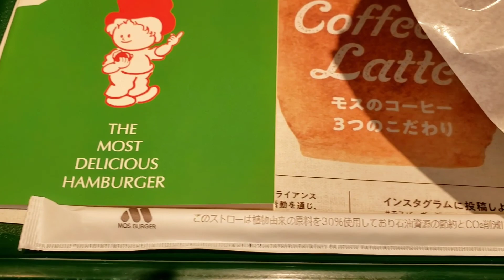【モス50周年】モスバーガーの和風旨だれのとり竜田バーガー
アイスコーヒーS

今日はモスバーガー50周年ってことでモス

ミニノートが先着でもらえるでモス

とり竜田は揚げたてで美味しかったが、非加工の鶏肉ではなくて、でっかいナゲットみたいな感じでちょっと残念だったでモス

あと、レモンは全体的に掛けられないから、映え用かな？って思ったけど、HPにはお好みって書いてるから、味変用か？